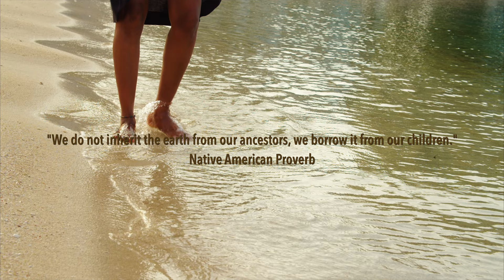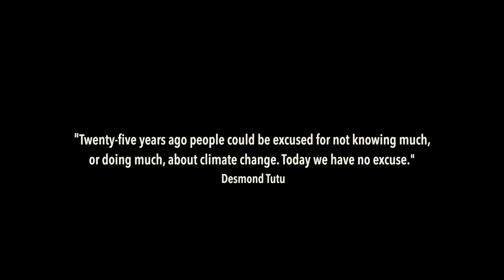Crying To Be Free